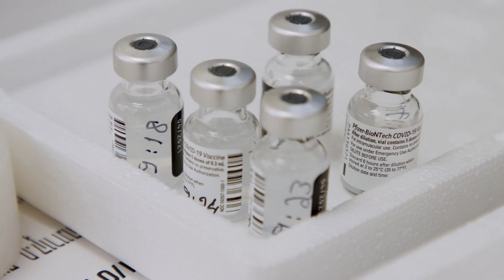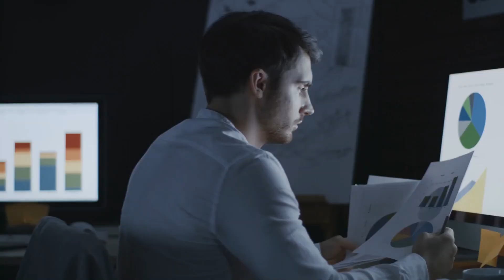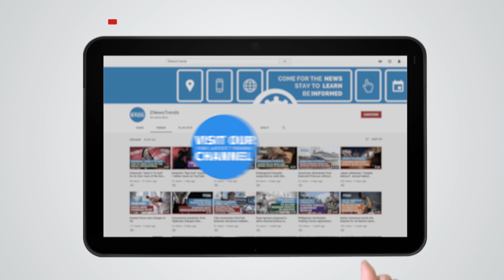Pfizer COVID-19 Vaccine 100% Effective in Children 12 to 15 Years, Company Says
The Pfizer-BioNTech COVID-19 vaccine showed very high performance in kids 12 to 15 years of age.